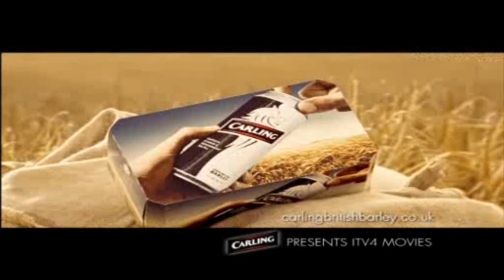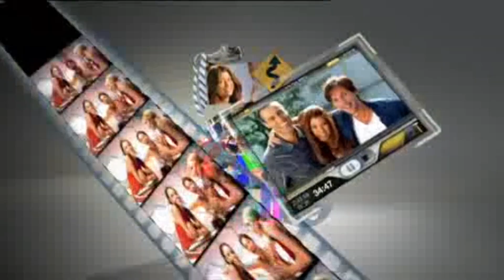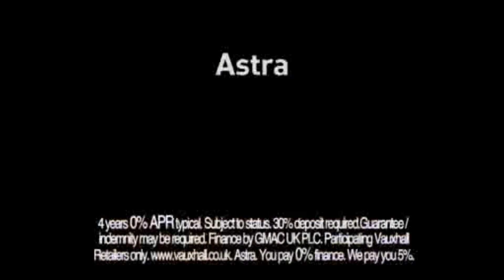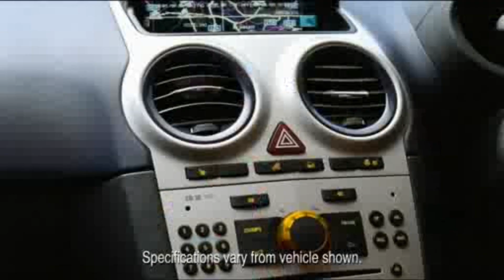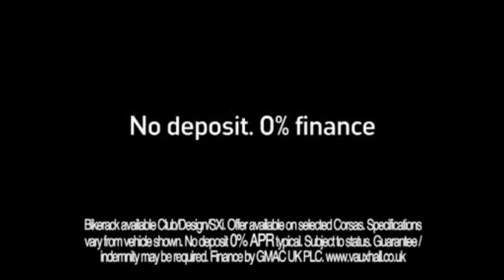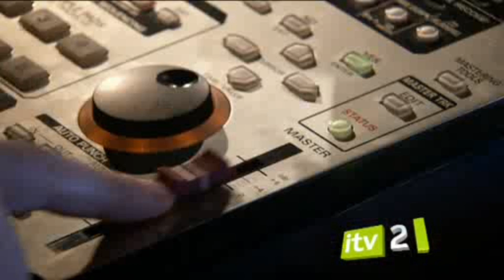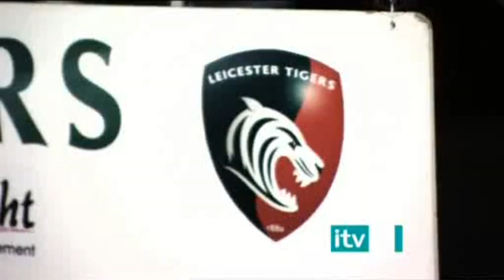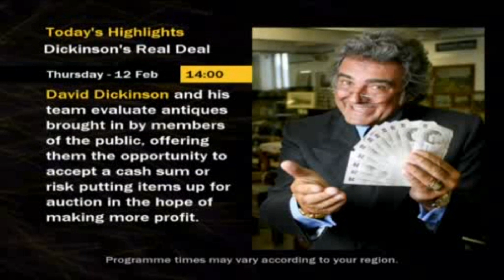ITV4 Continuity and Adverts - 12th February 2009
Taken during Child's Play (1988)
Taken: 1:10am to 2:50am

Credit to @xNYCSocialite for the footage via Box of Broadcasts.